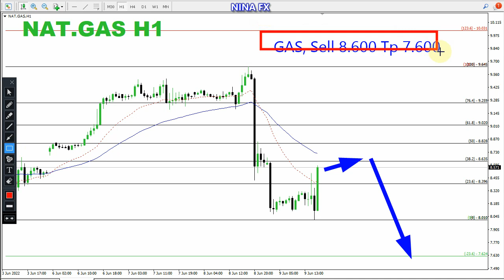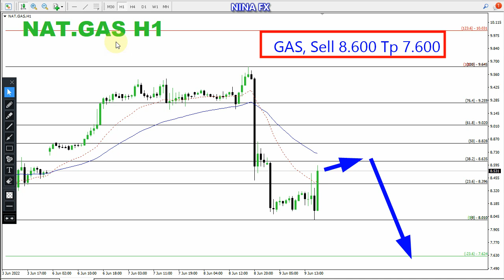Natural GAS Daily Analysis for Friday June 10, 2022 by Nina Fx